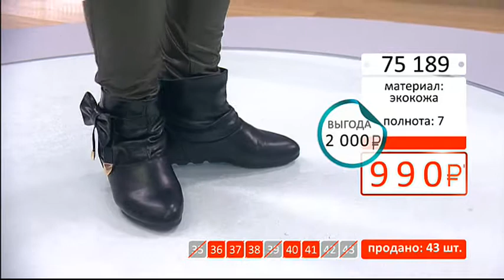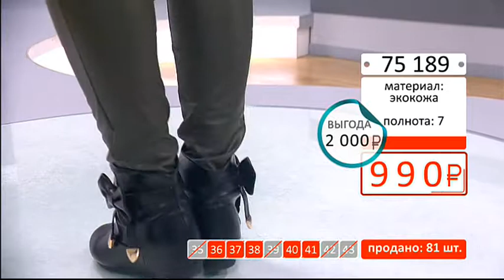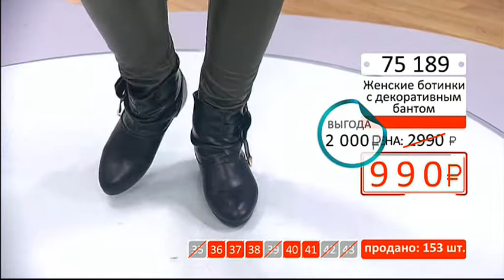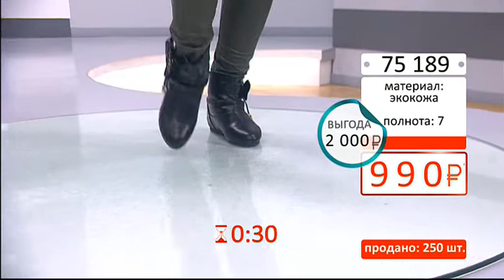Женские ботинки с декоративным бантом2103 (Copy 1)